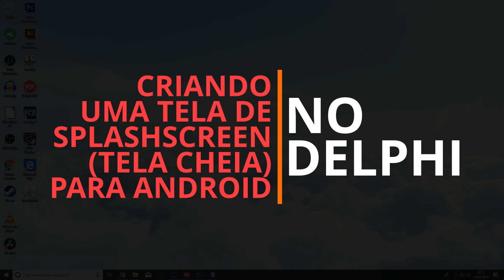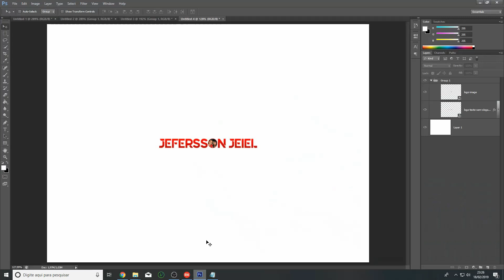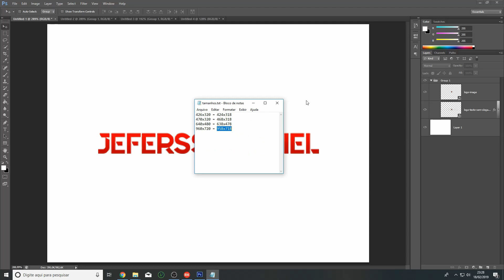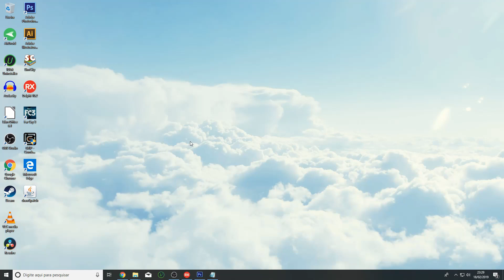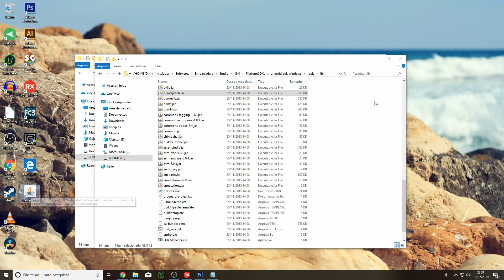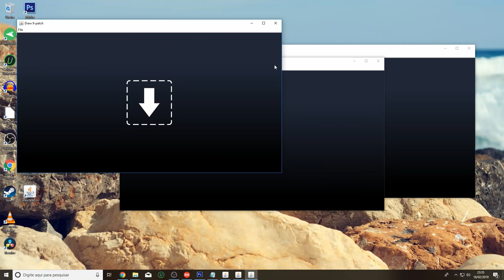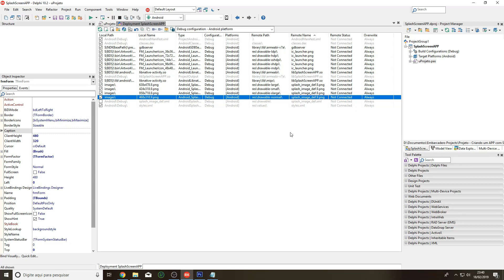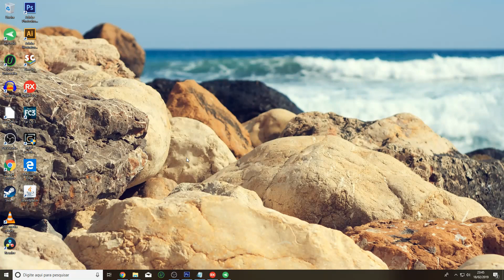DELPHI e ANDROID: COMO CRIAR UMA TELA DE SPLASHSCREEN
Veja como criar uma tela de splashscreen no delphi, já deixo claro que para isso precisamos codificar a nossa imagem com certos parâmetros para que seja aceito, não se preocupe com está simples explicação, pois, mediante ao processo em vídeo, você vai entender.

Esse tutorial funciona para quem está usando a versão RIO como também ás versões anteriores do Delphi. E Justamente pra isso, eu vou estar usando a versão TOKYO, porém, você sendo usuário da versão RIO, caso tenha dificuldades, é só deixar abaixo no vídeo.